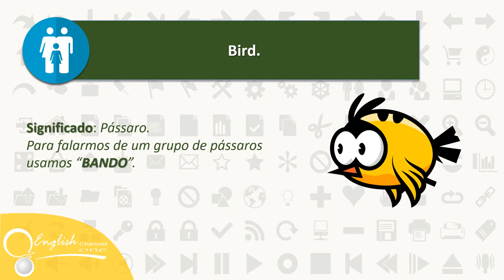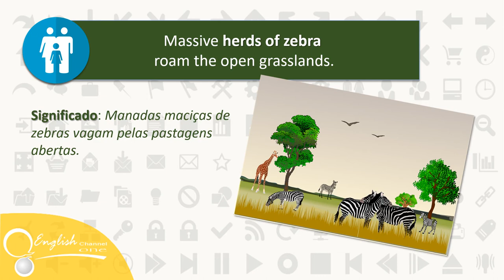● Substantivo Coletivo Para Aprender Inglês Divertido | English Channel ONE✔